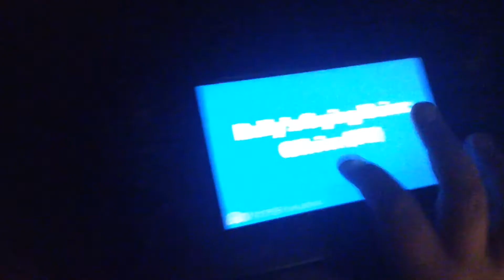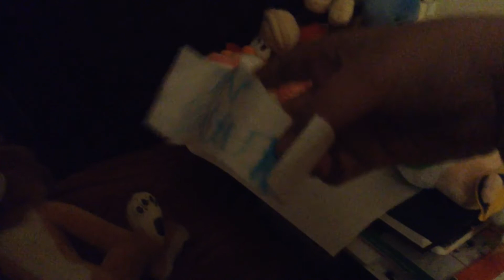Character elimation season 4 episode 2